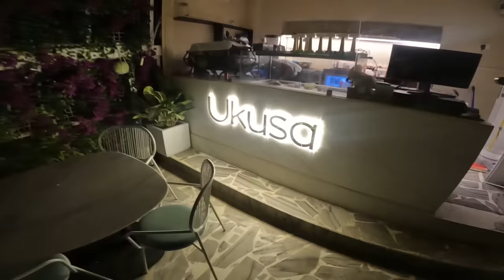My New Cafe " UKUSA " | Sandeep Nadimpalli | Telugu